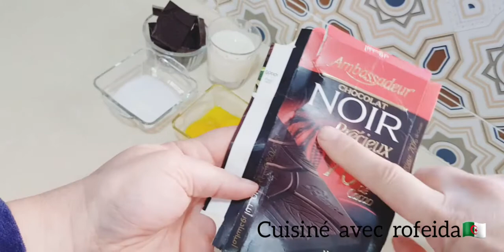Tartelettes POIRES CARAMEL PRALINE recette façon karamel.طرطات ايجاص كرامل تحفة وبنة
cette recette est l'œuvre du chef Nicolas qui es officie chez karamel, une pâtisserie dans le 7ème arrondissement de paris

اتمنى لكم شهية طيبة وفرجة ممتعة

للحصول على المزيد من الفديوهات عليكم الاشتراك وتفعيل الجرس حتى يصلكم الجديد